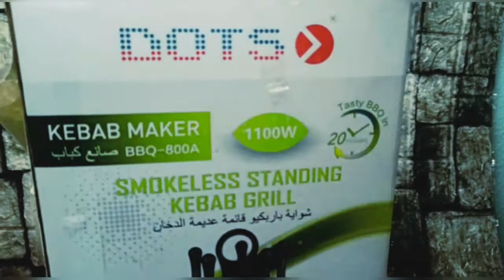Easy chicken kebab /unboxing kebab maker/ചിക്കൻ കബാബ്/Dilus wonderland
Dear friends,
It’s delicious chicken kebab recipe, you can make in two ways, by kebab maker and in frying pan.
It’s not a promotion vedio.I got a gift 🎁, and I share with you also.

So please support me. Let me know your suggestions.